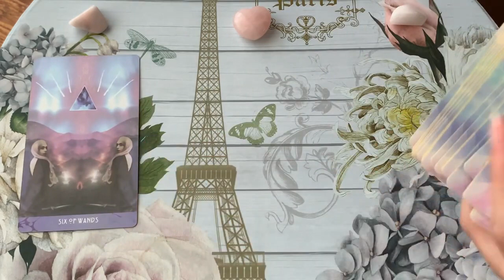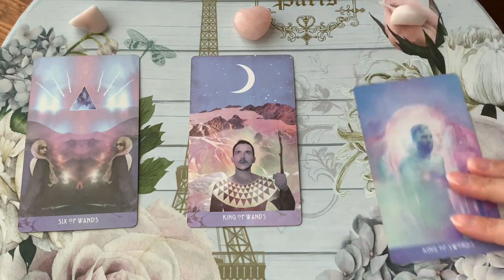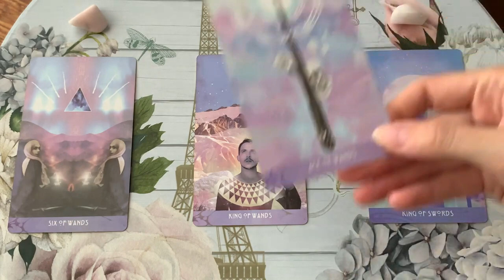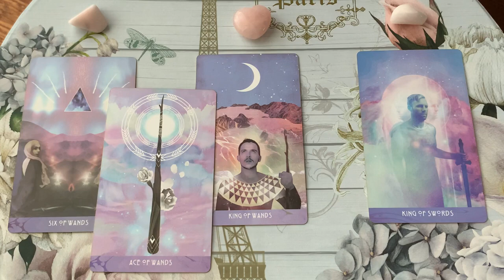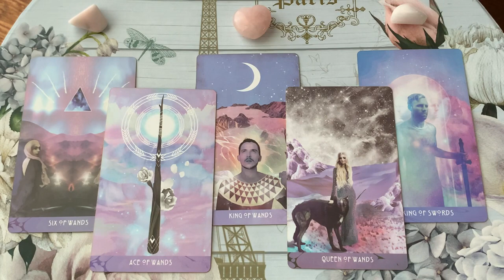ARIES ♈️ YOU'RE ABOUT TO HAVE IT ALL, ARIES🔥😘17 MID JANUARY 2023 DAILY TAROT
17 MID JANUARY 2023 DAILY TAROT